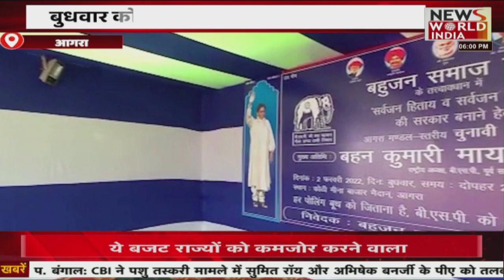News World India Live : देश विदेश की सभी बड़ी खबरें LIVE | Latest News | Hindi News | Breaking News